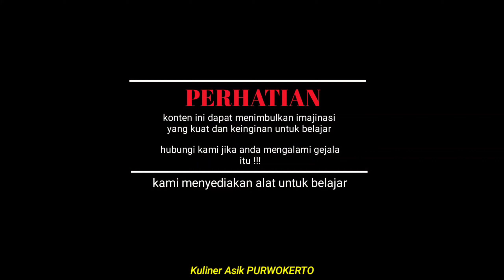Coba 3 Tekhnik Ini ~ Membuat Garnish Tumpeng Lebih Mudah | Art In Vegetable | Aneka Hiasan Tumpeng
Halo Sobat Kreatif Kuliner.. Salam Sehat Sukses Selalu.. Welcome Back to the fruit and vegetable carving garnish Tutorial..

Here's a Beautiful Vegetable Carving Garnish
Hopefully it's Useful

Info Pisau Carving Garnish bisa via DM IG YESS

Vegetable Carving Garnish
Food Garnishing Tips
Food Decoration Ideas
Food Art
Food Plating